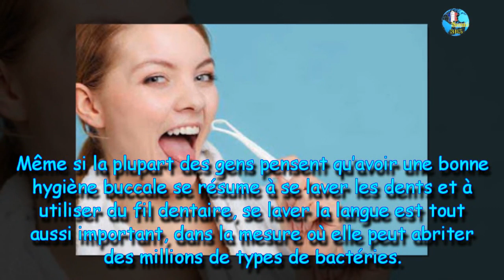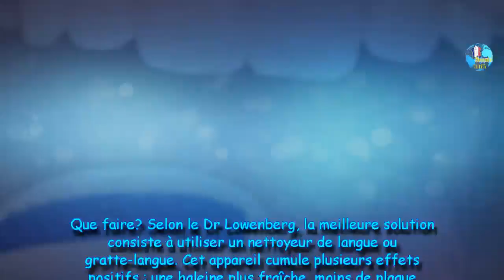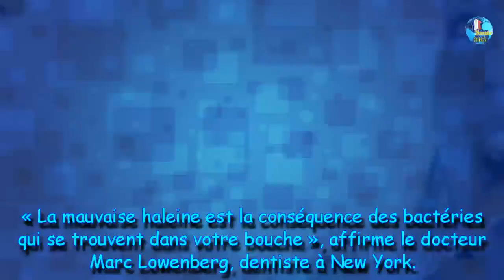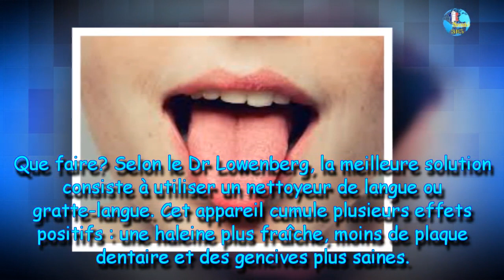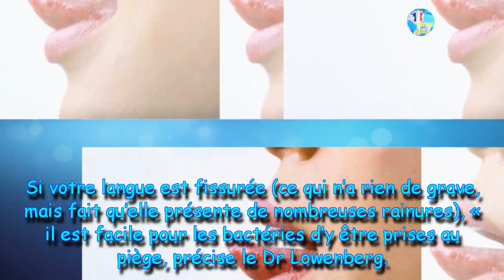Comment nettoyer la langue, vous devriez savoir|Nutrition Beauté Santé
La bonne façon de nettoyer votre langue et la fréquence à laquelle vous devriez le faire